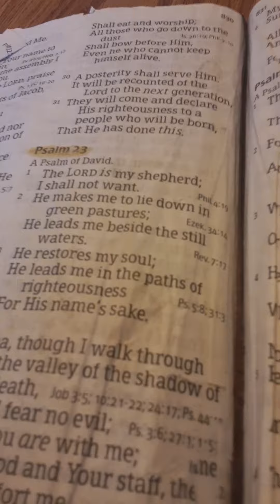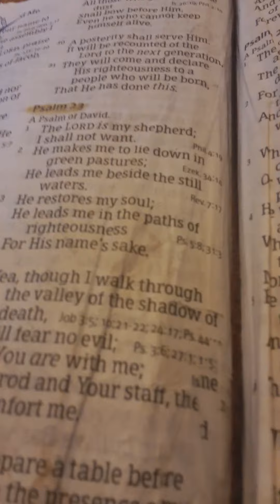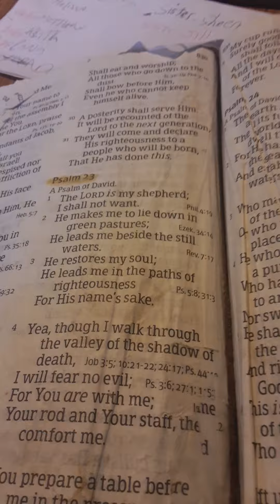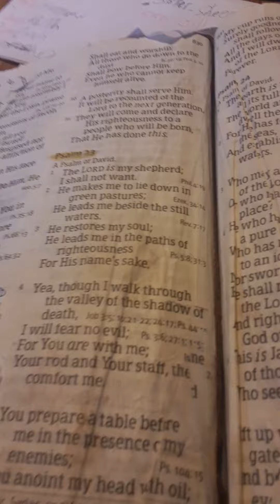Psalm23the sickos demonic fallen angels attacked the Holy Spirit!!! in me again they dont stop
the demonic sounds in the beginning of this video the devil minions did nothing i can do about that evil does what evil does!!! in these end times back in days of Noah !! the queen of england was the offspring of the sicko demonic lieng loser devil a demonic fallen angel serpent snake like one trump was one red tie trump that was it and others was like fauchi was a serpent snake too !!! mock us there name backwards was said i cough( fauchi ) we our back in days of Noah!!! )